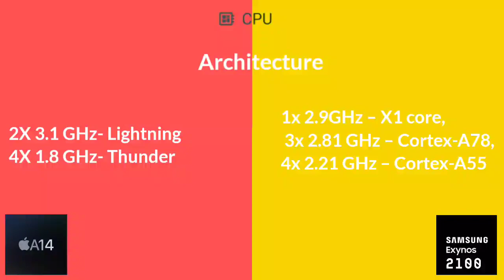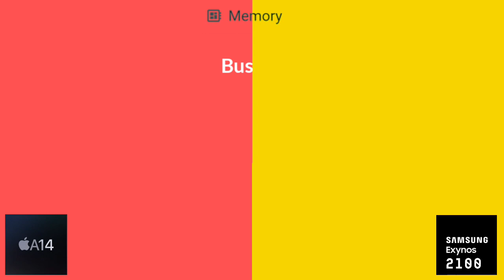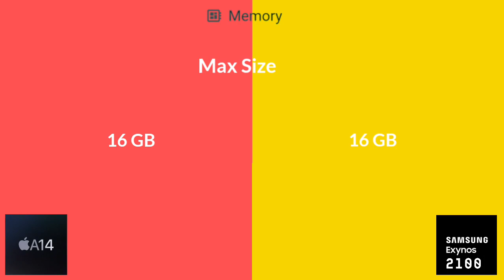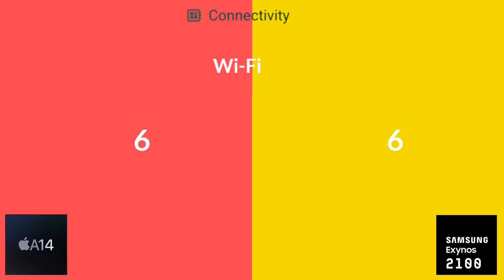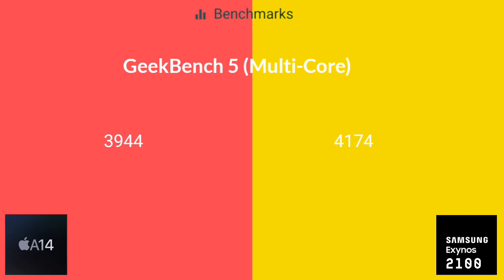Apple A14 Bionic Chip Vs Exynos 2100 | Antutu Benchmark